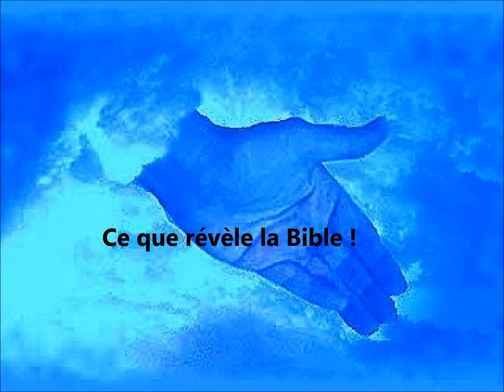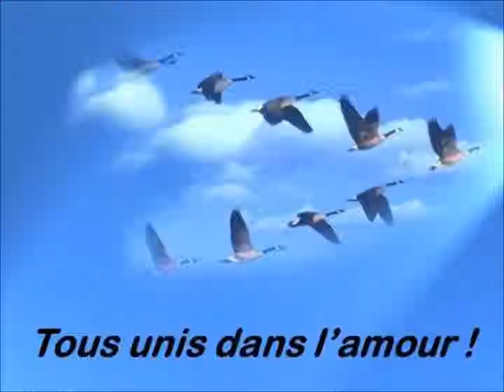Ce que révèle la Bible dans Matthieu 7.22-27